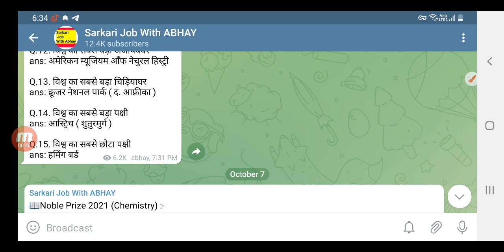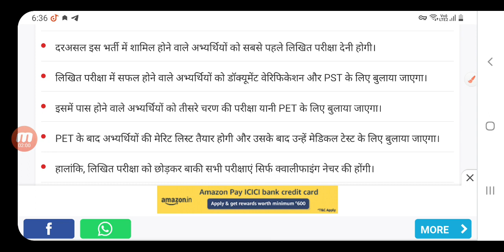UPSI Exam Date 2021 News Today